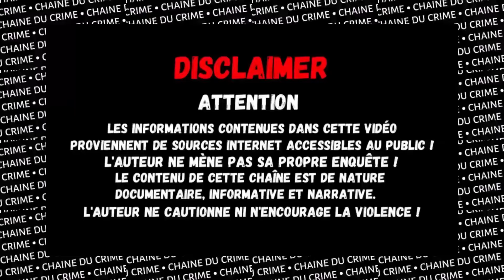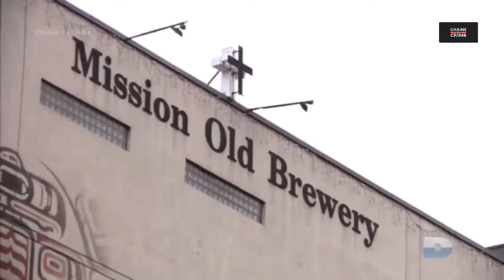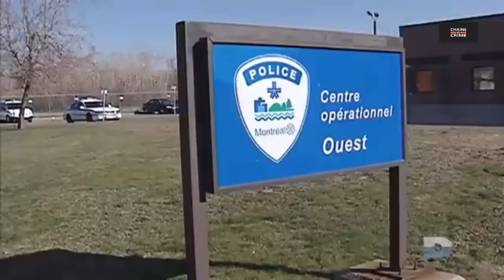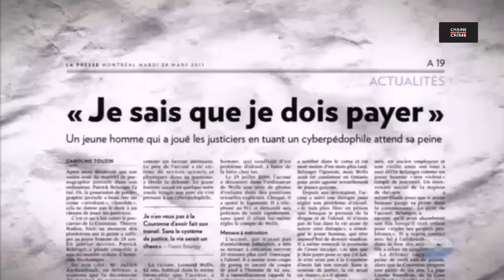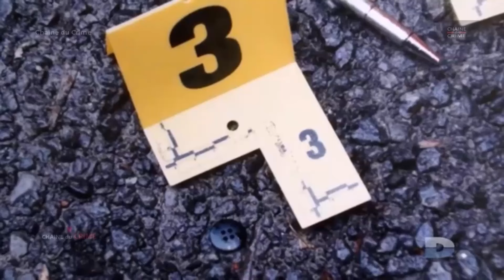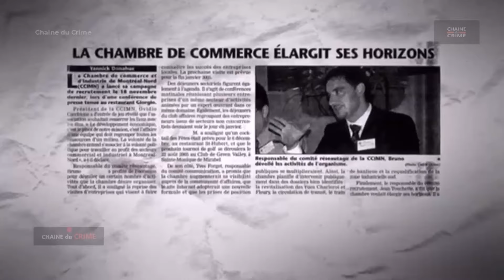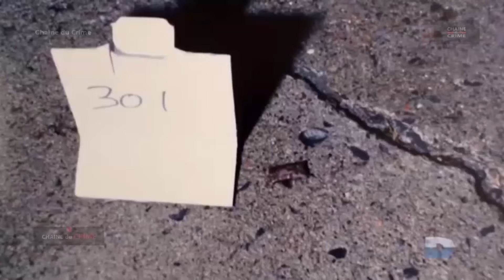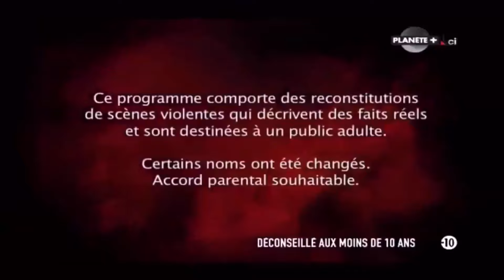Un Tueur Si Proche 2 Episodes #021